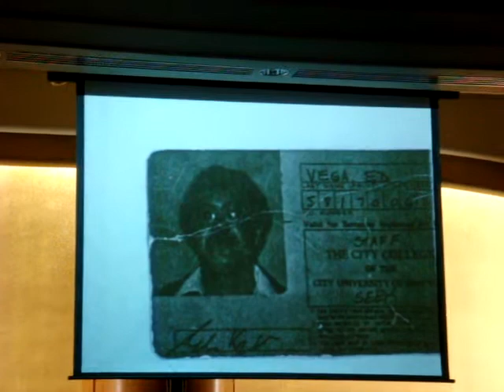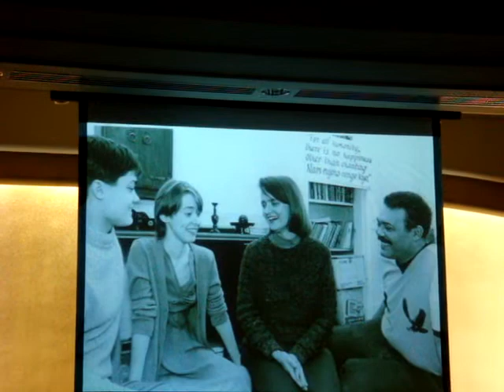Ed Yunque Vega Memorial Service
My College Professor Ed Yunque Vega's Memorial service